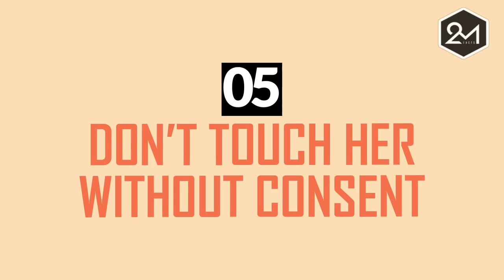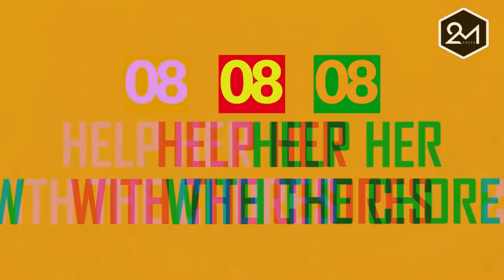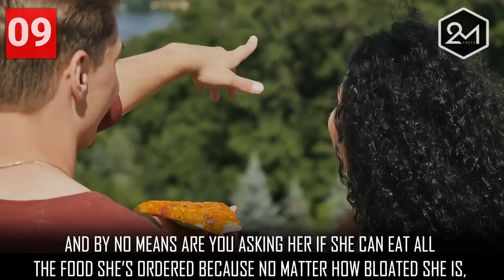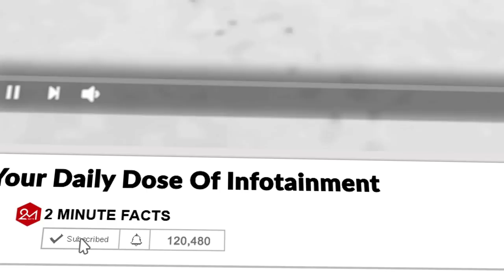How To Make Your Girl Feel Better During Her Periods!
How often do you face storms and what's the reason for it? Ah, we get it- Aunt Flo knocks at your door every month to wreak havoc on your love life! As a man your first instinct is to hide till your bae's pain-in-the-ass aunt goes away!

But while you can take the escape route, we can't and your running away only makes matters worse for us. And boys, when your girl is riding the crimson wave, it may be the perfect opportunity for you to step up and show her that you're man enough to take care of her. If you have no idea how to go about it, here's our guide to help you through the rocky road!